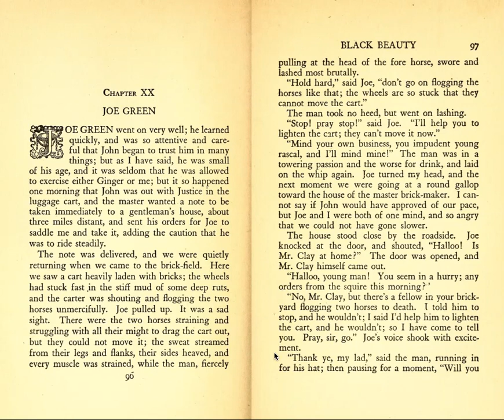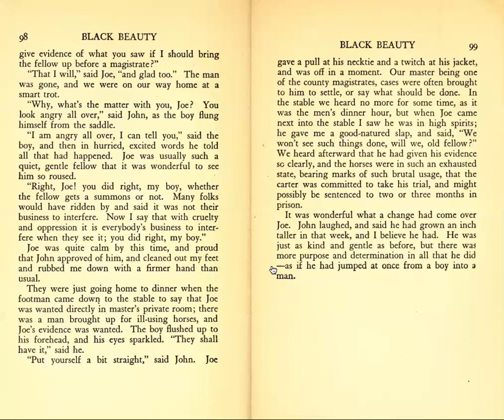Black Beauty - Part I, Chapter XX